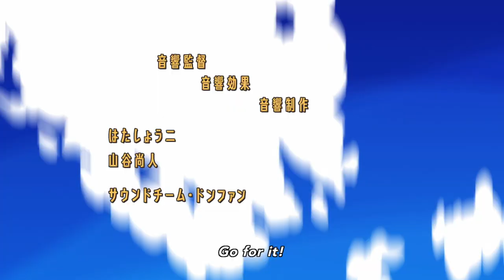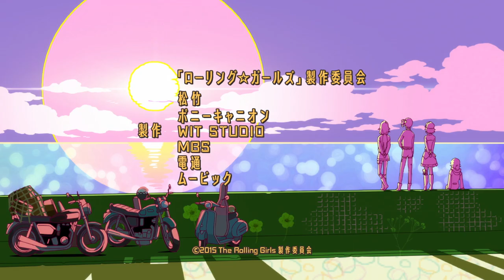The Rolling Girls - Official Opening - Hito ni Yasashiku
Based on the classic song from Japanese punk rock band The Blue Hearts.

Song: Hito ni Yasashiku
Artist: The Rolling Girls (Ari Ozawa, Rina Hidaka, Risa Taneda, Yumiri Hanamori)
Series: The Rolling Girls

Catch the new TV anime from Wit Studio, the powerhouse that brought you Attack on Titan!
Watch new episodes right after Japanese broadcast:  FUNimation.com/winter

series synopsis:
Gun your engines and get ready for the full-throttle adventure of The Rolling Girls, the first original anime from the studio that brought you Attack on Titan! In the wake of the Great Tokyo War, Japan – as the world once knew it – no longer exists. What remains is a fragmented network of independent nations, each ruled by a prophet known as a Mosa. Every Mosa commands an army, or Mob, as they seek to conquer anyone in their path. Enter Nozomi, Yukina, Ai, and Chiaya. Together, these intrepid and adorable girls travel across battle-ravaged Japan, seeking to transform themselves – and their world!